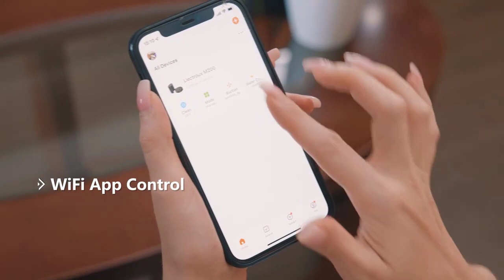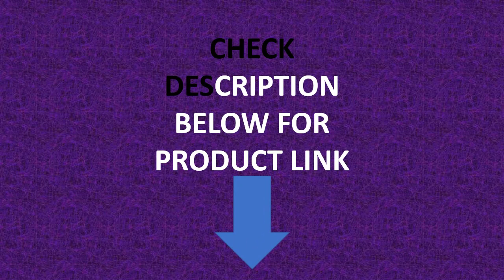Liectroux M200 Robot Vacuum Cleaner Mop Combo Reviews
Liectroux M200 Robot Vacuum Cleaner & Mop Combo,Self Emptying,Smart Mapping,6KPa Suction,Virtual Blocker,Carpet Detection (220V)

Brand Name: Liectroux
Function: Wet and Dry
Origin: Mainland China
Power (W): 500W
Voltage (V): 14.4V
Dust Box Capacity (L): 0.5 L
Remote Control: Yes
Special Suction Nozzle: Cleaning Brush
Filter Type: HEPA
Bag Or Bagless: Bagless
LCD: No
Dust Storage Type: Dust Box/Dust Bucket
Battery Life: 2 hours
Installation: Robot
Timing Reservation: Yes
Size(mm): 300*300*79
Cord Length (m): Wireless
Cleaning Route: Planned Type
Certification: CB,GS,ROHS,CE
Turbo Brush: YES
Rated input: 110-120v 60Hz or 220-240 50Hz
Charging Time: 300min
Dust box capacity: 300ml
Water tank capacity: 250ml
Rated output: 19V-1A
Wifi Control: Yes
Navigation: Map Navigation
Suction Power: 6000PA
Cleaning Area: About 200 square meters
APP Name: Tuya
Virtual Wall: Yes